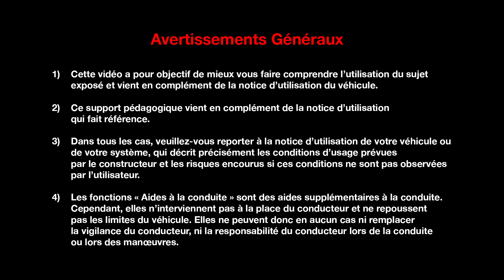L'ENTRETIEN POUR LE CLIENT : OUVERTURE DU CAPOT MOTEUR